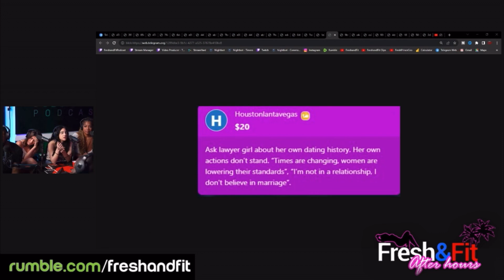💥Doe’s Attention = Relationship?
YOUTUBE LINK FULL STREAM : Rumble Exclusive

 / freshandfit.  .
🎧Listen To The Podcast On The GO HERE🎧